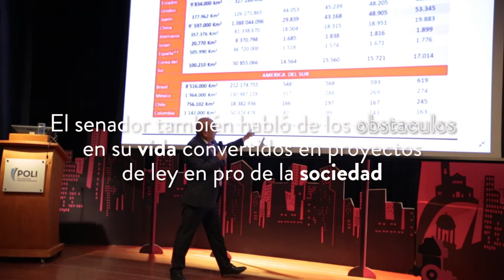Senador Iván Agudelo en PoliSpeakers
Iván Darío Agudelo, Senador de la República estuvo en una nueva sesión de PoliSpeakers hablando acerca de la situación actual del país.